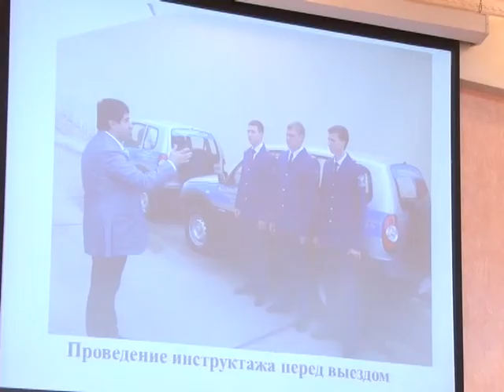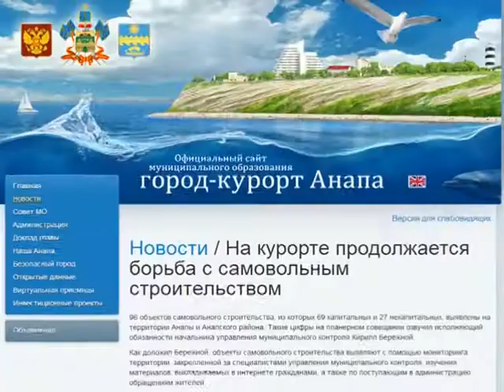На территории Анапы и Анапского района выявлены 96 объектов самовольного строительства.